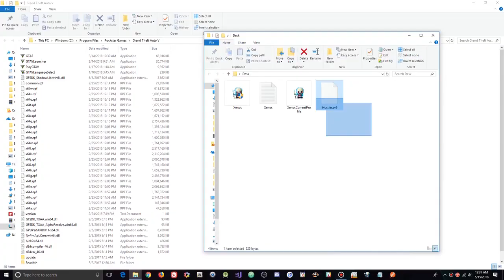GTA 5 Online PC 1.43 Hustler Menu w/ 10M Steatlh Money+Hacks[FREE DOWNLOAD]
[DOWNLOADS]

STEAM VERSION && SOCIAL CLUB VERSION:
**Mod Menu:

[CREATOR: ]

Controls:
* = OPEN

[MUSIC]